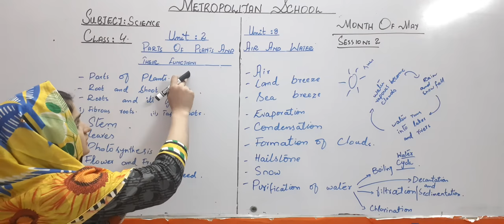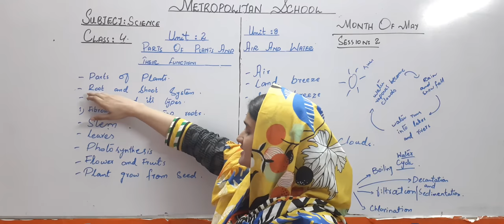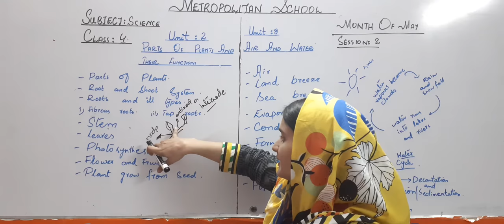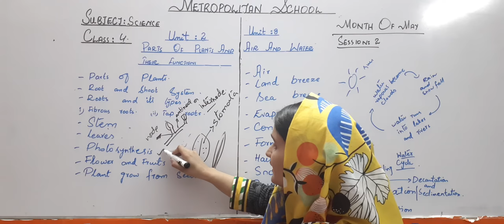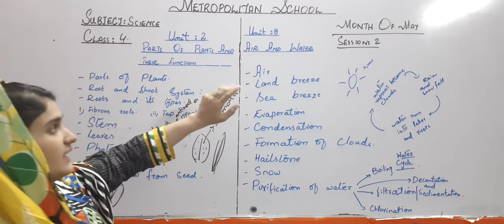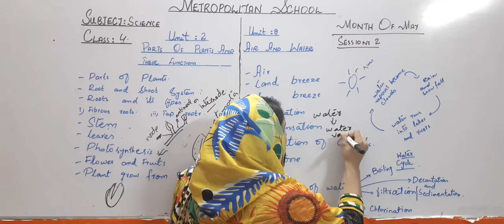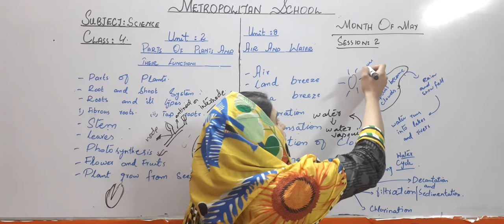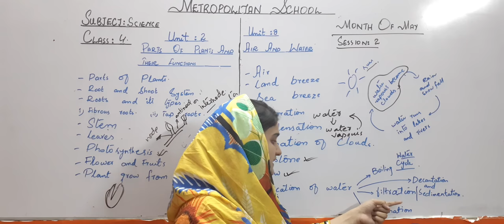Metropolitan School May Session 2 Class 4 Science Lesson